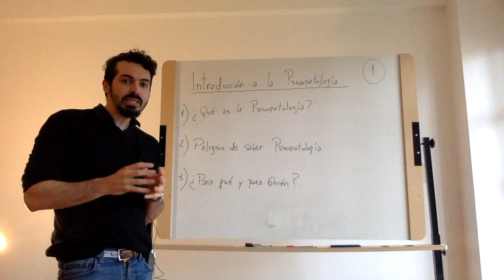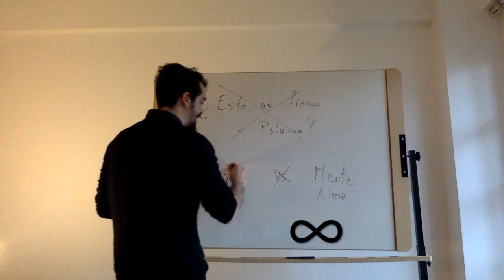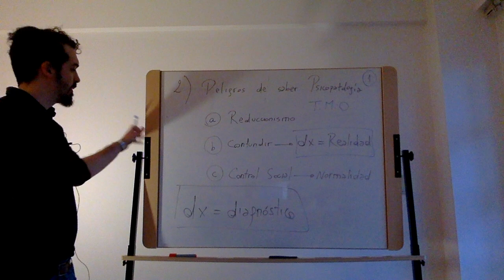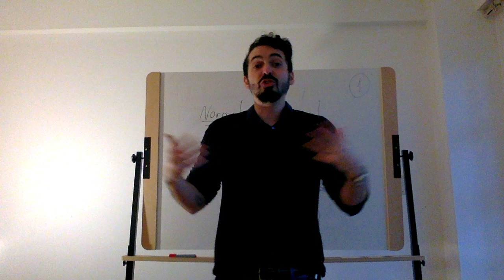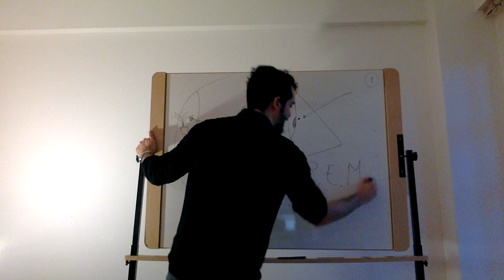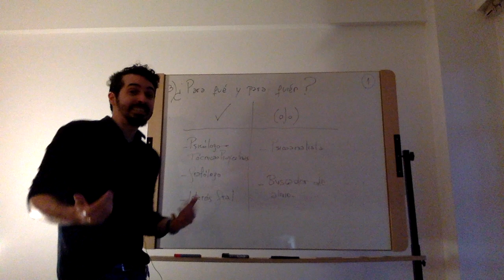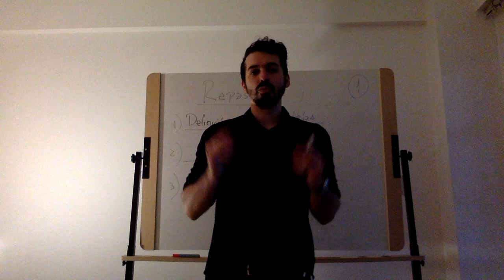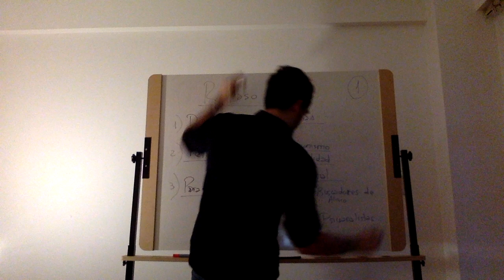1. ¿Qué es la psicopatología?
(00:00) Introducción.
(01:06) Etimología de "Psicología".
(04:05) Etimología de "Psicopatología".
(05:41) Dualismo mente-cuerpo.
(12:44) 1º peligro: reduccionismo.
(15:03) 2º peligro: confundir diagnóstico con realidad.
(17:40) 3º peligro: control social.
(33:39) Psicopatología ¿Para qué y para quién?
(42:04) Repaso